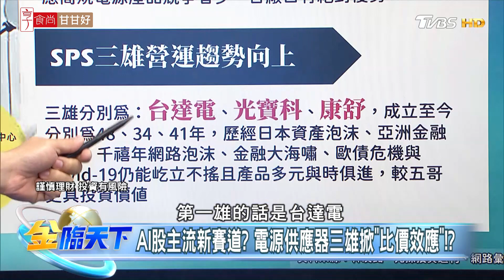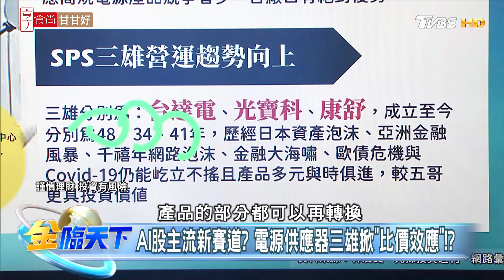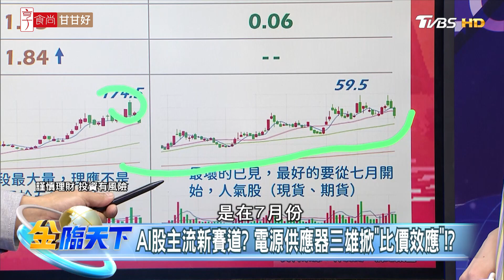AI股主流新賽道？電源供應器三雄掀"比價效應"！？ | 金臨天下 20230804